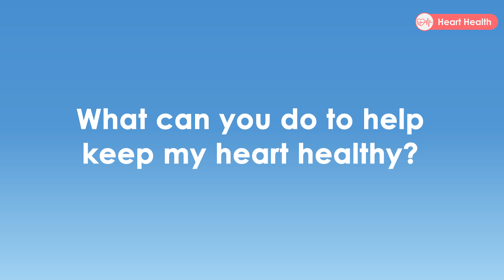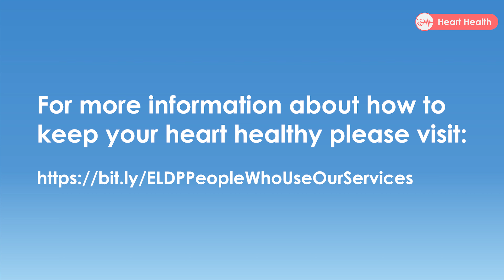Dr Taz Syed talks about how to keep your heart healthy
These films were made in co-production as part of the Heart Health Project for People with Learning Disabilities and Autistic People. We co-produced films and resources on why it is important to have a healthy heart and what you can do to keep your heart healthy. We would like to thank Essex County Council for commissioning this project and for all those involved in co-producing these recourses including, The NHS, Self-Advocates, and the Essex Learning Disability Partnership.

If you have any concerns around your heart please speak to your GP Surgery. In an emergency please ring 999.